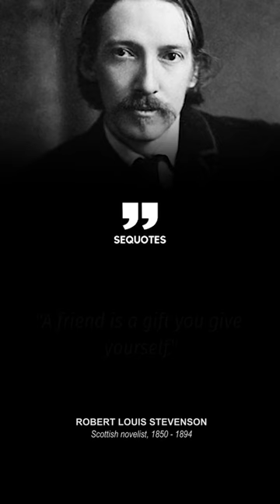ROBERT LOUIS STEVENSON Quotes 5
ROBERT LOUIS STEVENSON Quotes: Motivate You to Take That Next Step